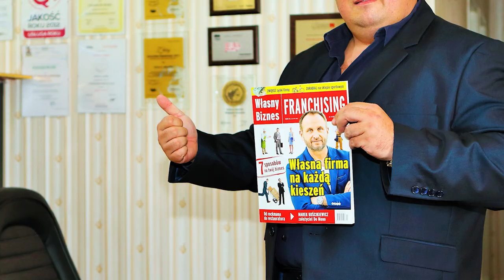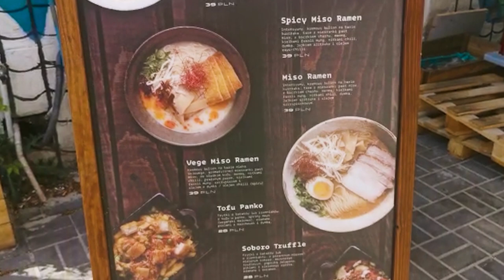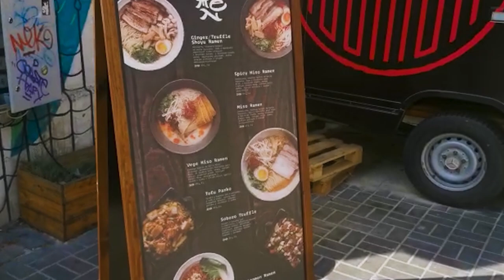Zarabiaj na ramenach -Franczyza RAMEN SHOP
W odcinku Andrzej Pelc Gonera właściciel marek Ramen Shop , Sushi Kushi i King Kong opowiada o franczyzie marki Ramen Shop.
Zachęcam do obejrzenia odcinka .